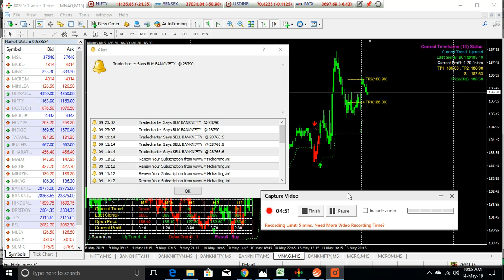LIVE TRADE MT4 NG CHART 15 MIN MCX AS ON 14 MAY 19